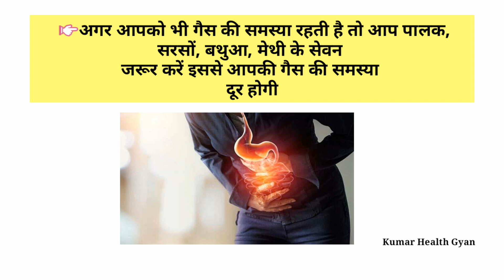क्या गैस की समस्या होने पर क्या पालक, सरसों, बथुआ, मेथी के सेवन करना चाहिए या नही?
You will get health, fashion, lifestyle news,Nutrition Facts, vitamins & poshak tatva related information, taseer related information & all homeopathy medicine and ayurvedic medicine related information to my channel.

Hope U